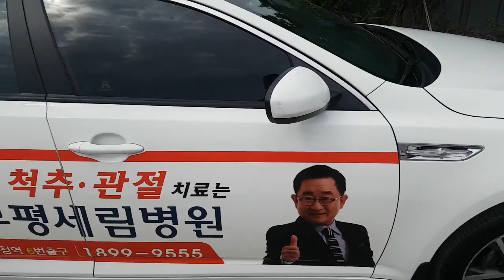2015 K5 FA566907